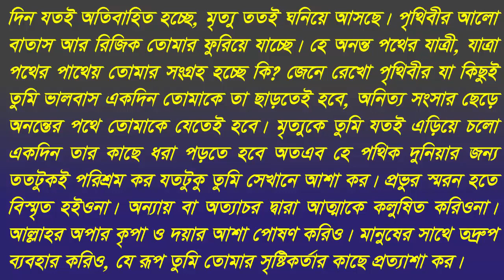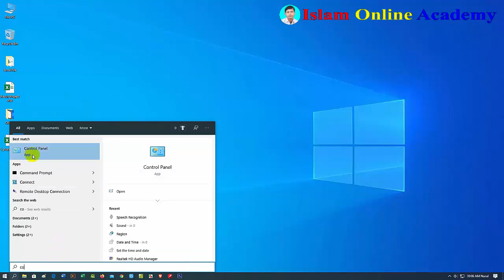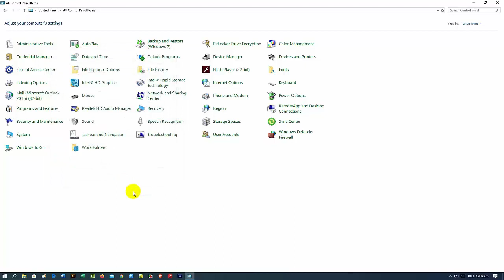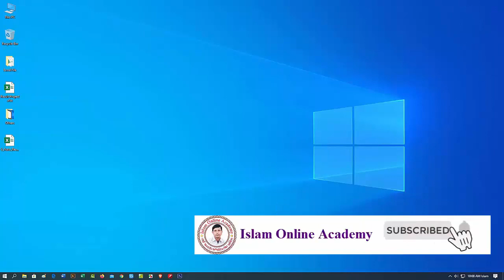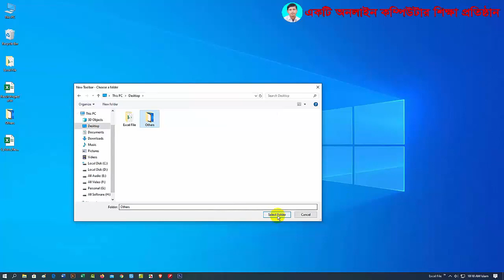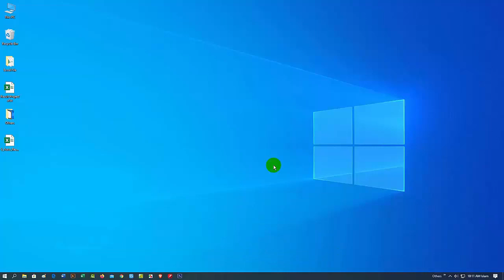Windows 10 tips and tricks । How to add your favorite name and folder to the taskbar । Bangla Tutori